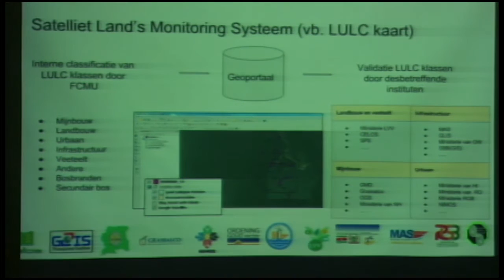10 01 2017 Voornemens Ministerie ROGB